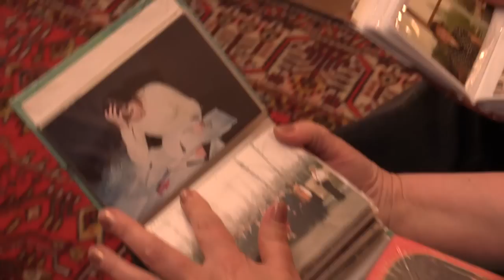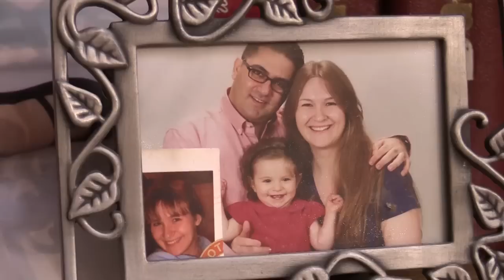Человек на карте мира. США. Любовь Нестерова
Героем первого выпуска новой программы Натальи Клыниной стала бывшая саратовчанка, а теперь жительница Хьюстона Любовь Нестерова.